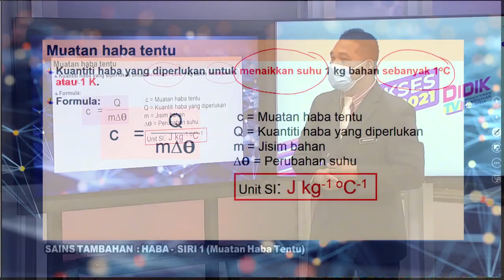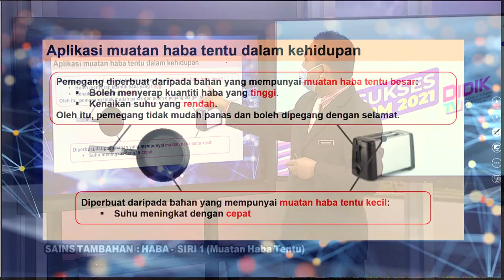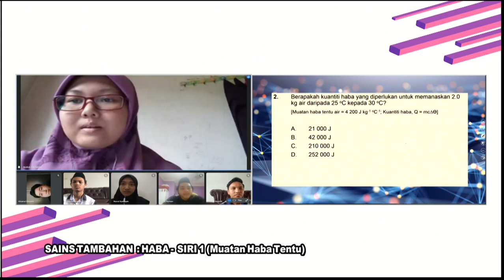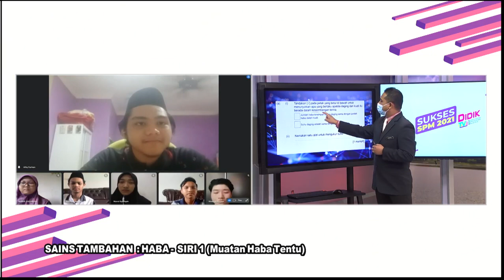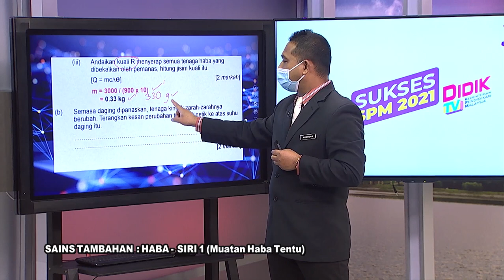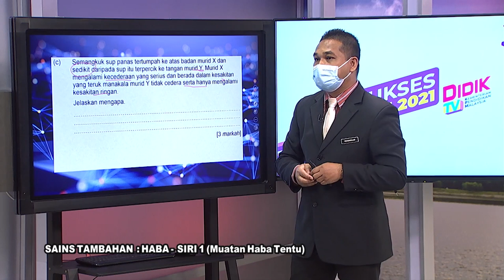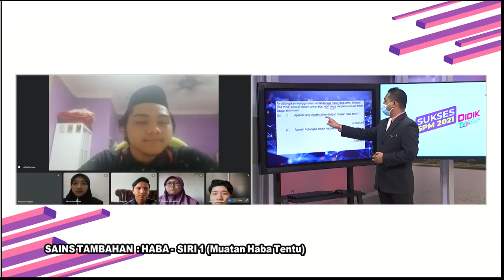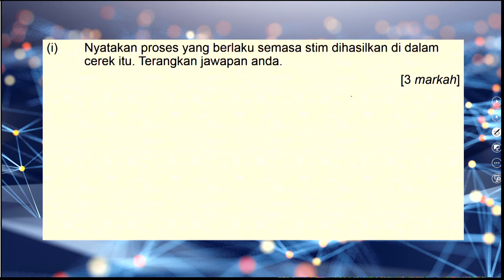DidikTV Eps 400 RTS Spm 2021 Sains Tambahan Haba Siri 1 Muatan Haba Tentu